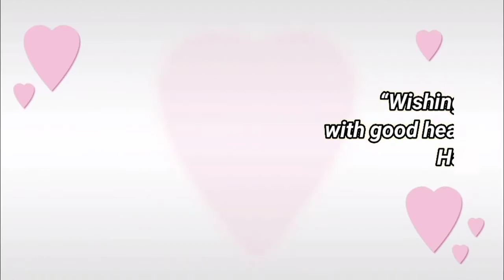Happy birthday Vaishali, Birthday Greetings What's App status